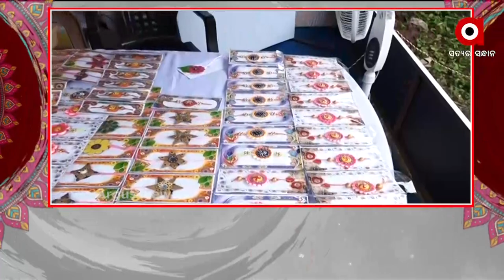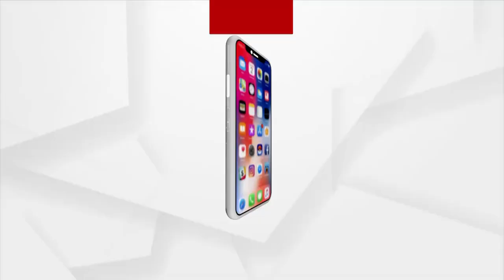କଟକରେ ଦେଖିବାକୁ ମିଳିଛି ନିଆରା ରାକ୍ଷୀ ପୂର୍ଣ୍ଣିମାର ମାହୋଲ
କଟକରେ ମଧ୍ୟ ଦେଖିବାକୁ ମିଳିଛି ନିଆରା ରାକ୍ଷୀ ପୂର୍ଣ୍ଣିମାର ମାହୋଲ । ନୋ ଟିୟର୍ ଫାଉଣ୍ଡସେନ୍ ରକ୍ଷା ବନ୍ଧନ ପାଳନ । ସଂଘର କର୍ମକର୍ତ୍ତାମାନେ ଟ୍ରାଫିକ୍ ପୋଲିସଙ୍କୁ ରାକ୍ଷୀ ବାନ୍ଧୁଥିବା ଦେଖିବାକୁ ମିଳିଛି।